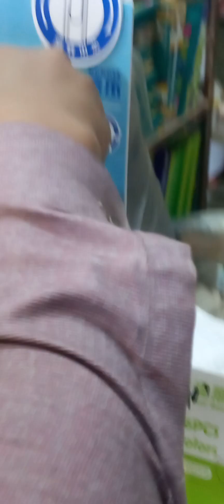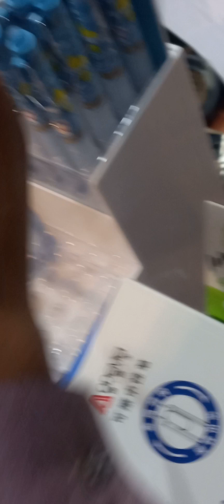Blue cat pen